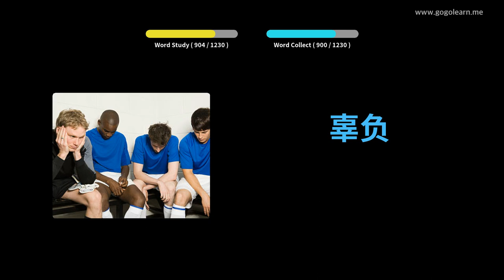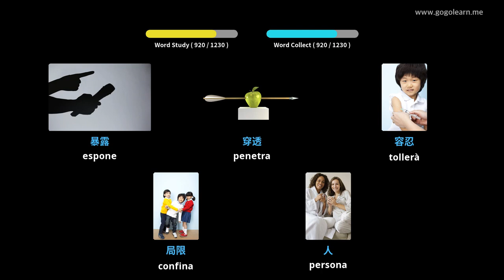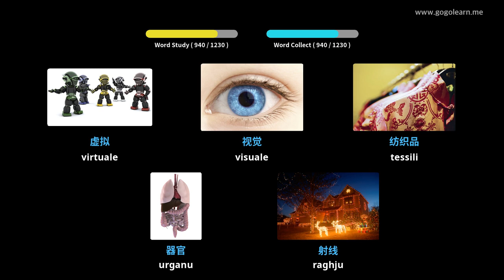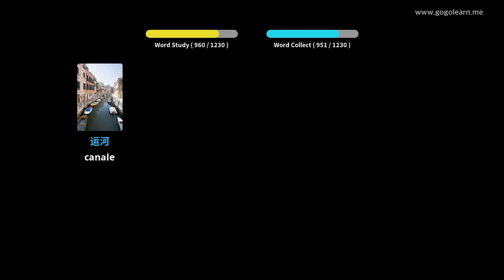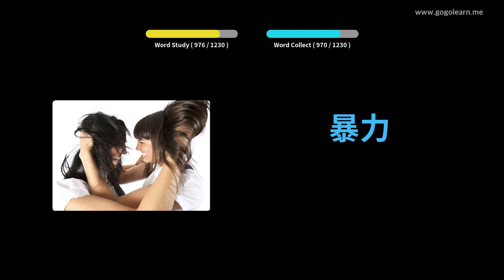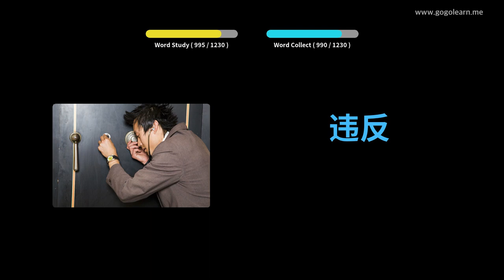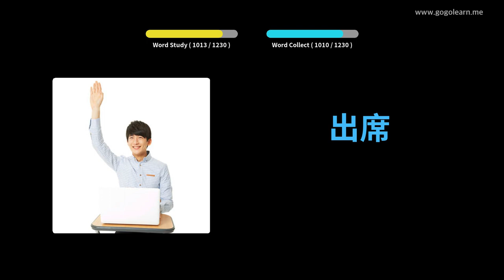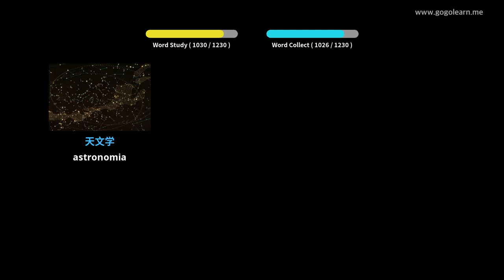Learn Chinese to Corsican 1230 Chinese to Corsican Vocabulary Words Translation with Pictures PART 7